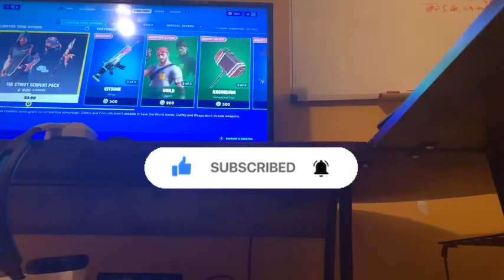fortnite item shop September 20th, 2020 *RARE HEIDI is back!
i like the glider tho